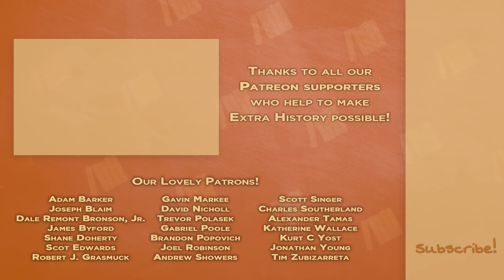The Articles of Confederation - Ratification - Extra History - Part 2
📜 The Articles of Confederation and the History of the United States, Part 2
The Continental Congress sent the Articles of Confederation to the thirteen states for ratification, but Maryland insisted on changes that Virginia rushed to oppose. Meanwhile, the American Revolutionary War raged on.

*Miss an episode in our Articles of Confederation Series?*

Artist: Lilienne Chan I Writer: Soraya Een Hajji I Voice: Daniel Floyd I Editor: Carrie Floyd I ♪ Extra History Theme by Demetori I ♪ Music by Sean and Dean Kiner